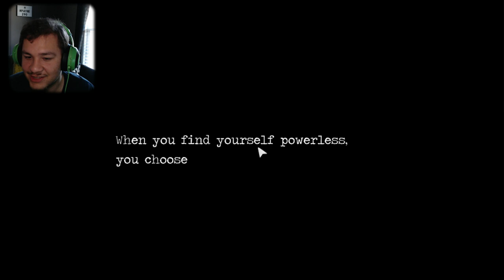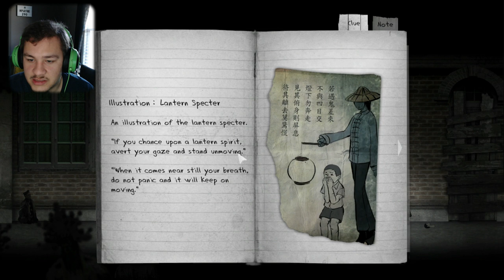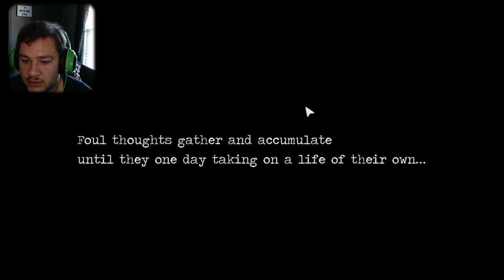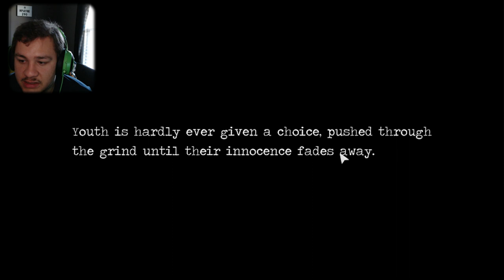The story is starting to come together - Detention part 3 Indie horror game